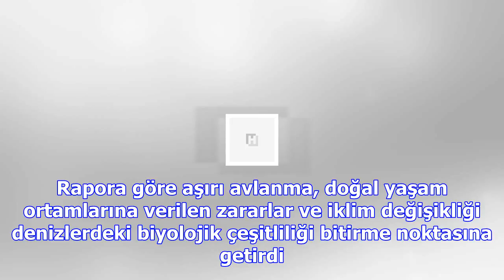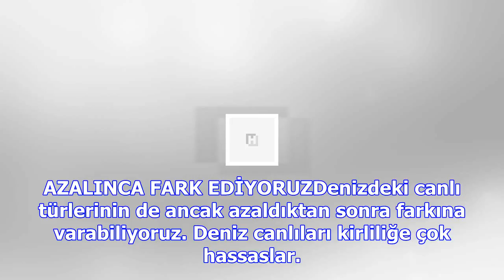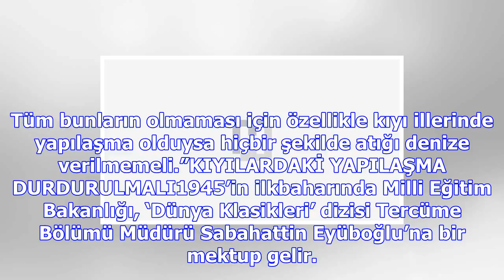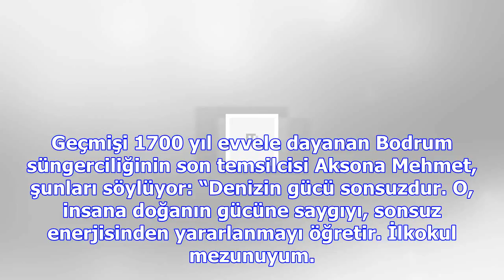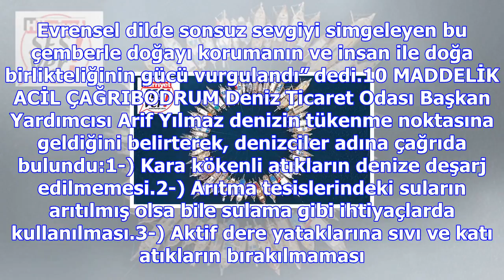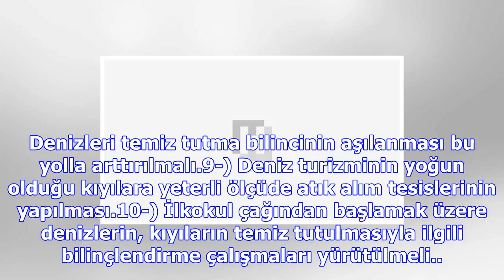Son nefesi kaldı denizlerin